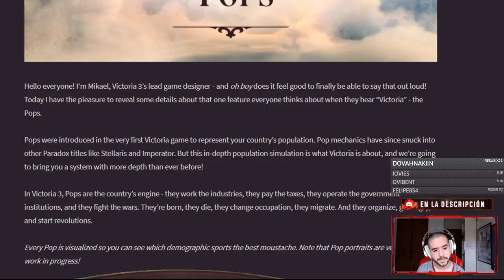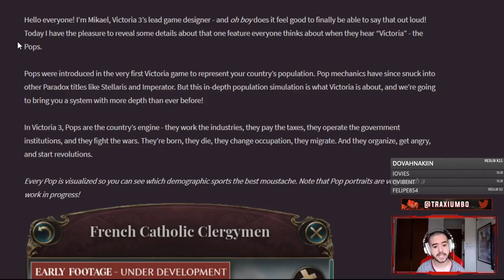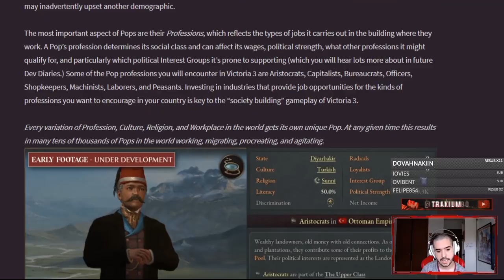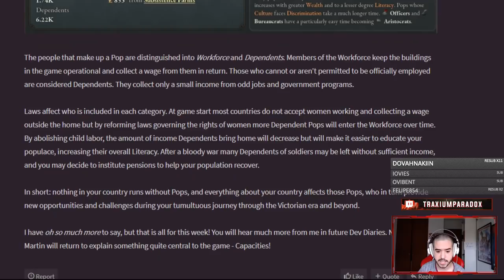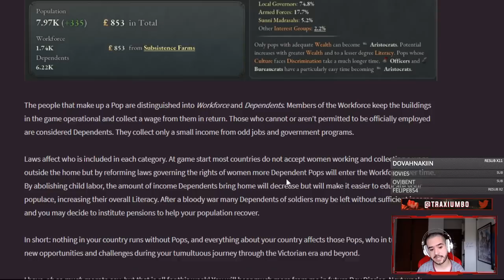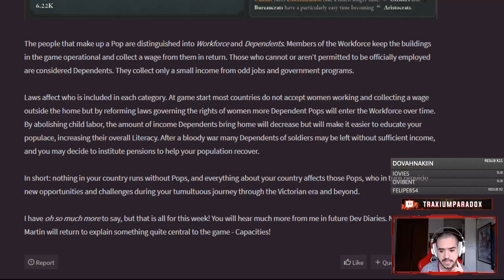PRIMER VISTAZO A LA POBLACIÓN EN VICTORIA 3